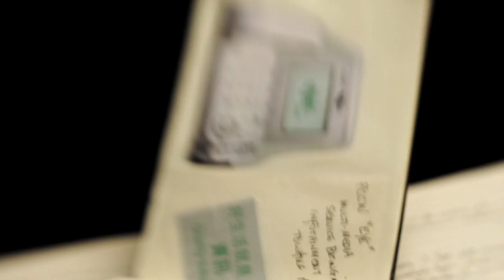Dr. Genevieve Bell, Director of User Interaction and Experience, Intel, 2012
Genevieve Bell: The Anthropologist Reshaping Technology | WITI Hall of Fame
From the Australian outback to the boardrooms of Silicon Valley and now leading academia, Genevieve Bell has revolutionized how we think about technology and its place in our lives. In this intimate portrait, the renowned anthropologist, technologist, and futurist shares her journey and vision for human-centered computing.
"My mother raised me to think that you had an obligation to make a better world," says Bell, who grew up on Aboriginal field sites before becoming a transformative force at Intel and now as Vice Chancellor and President at the Australian National University. Her unique approach blends anthropology with technological innovation, fundamentally changing how products are designed – centered on human experiences rather than simply silicon capabilities.
About Genevieve Bell
Dr. Genevieve Bell is an Australian-born cultural anthropologist, technologist, and futurist best known for her work at the intersection of cultural practice and technology development. She was inducted into the Women in Technology International (WITI) Hall of Fame in 2012 for her groundbreaking work.
After completing her PhD in cultural anthropology at Stanford University in 1998, she spent 19 years in Silicon Valley helping guide Intel's product development by developing the company's social science and design research capabilities. At Intel, she rose from researcher to Director of User Experience Research and eventually became a Senior Fellow.
Currently, she serves as Vice Chancellor and President at The Australian National University, where she previously founded and directed the School of Cybernetics. She is the inaugural appointee to the Florence Violet McKenzie Chair, named in honor of Australia's first female electrical engineer, which promotes the inclusive use of technology in society.
Dr. Bell established the 3A Institute with a mission of building a new branch of engineering to effectively and ethically manage the impact of artificial intelligence on humanity through better design and management of technology. She is passionate about telling hopeful stories about futures that are actively built in the present and informed by the past.
Honors and Recognition

Officer of the Order of Australia
Fellow of the Australian Academy of Technology and Engineering (ATSE)
Fellow of the Australian Academy of the Humanities (AAH)
SRI International Engelbart Distinguished Fellow
Anita Borg Women of Vision Leadership Award
Fast Company's 100 Most Creative People in Business
Intel Senior Fellow
Member of the Prime Minister's National Science and Technology Council
Non-Executive Director of the Commonwealth Bank of Australia Board

🔗 Connect with WITI: Website | Twitter | LinkedIn